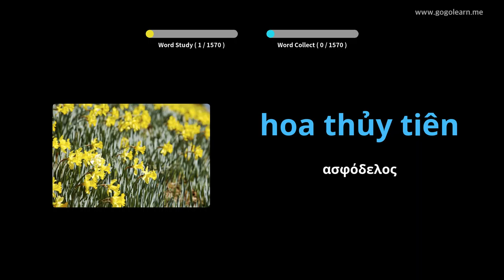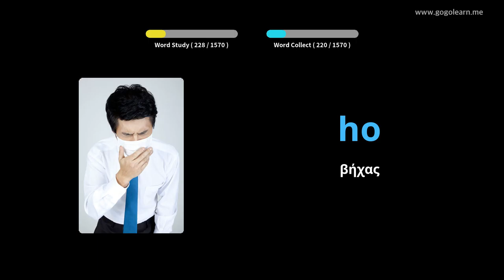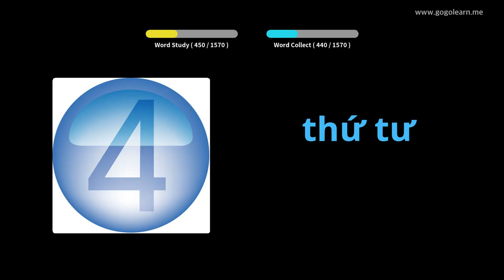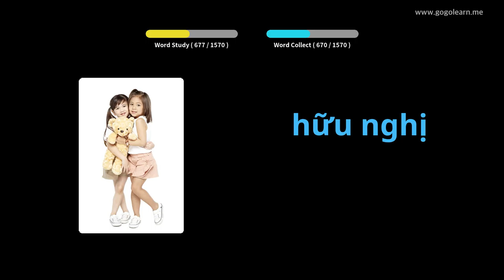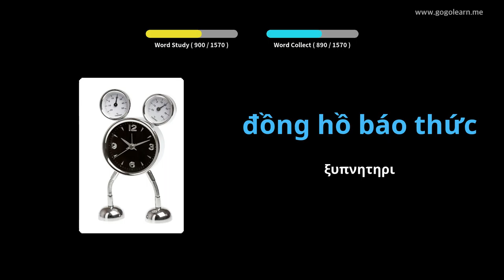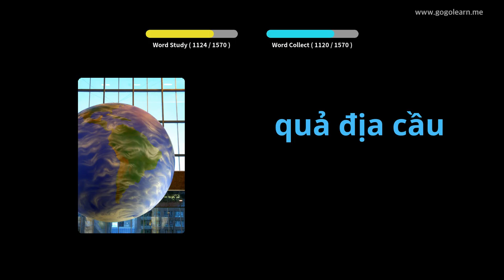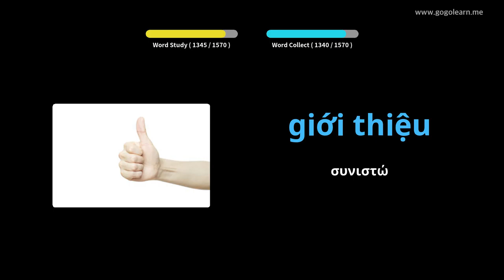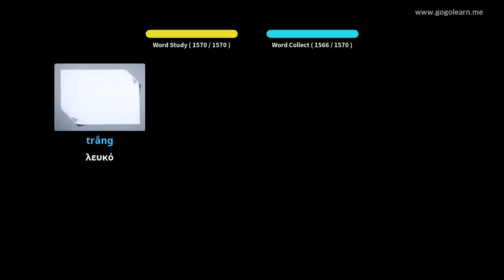Βιετναμέζικα λεξιλόγιο Βασικά | Golearn